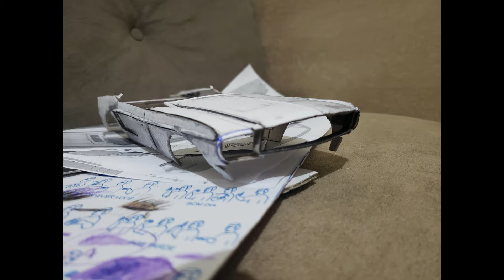Como fazer o Mustang do Velozes e furiosos (How to make tokio drift Mustang)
Mais um projeto pro canal, esse mustang é usado pelo personagem Sean Boswell na corrida final contra o DK no terceiro filme da franquia Velozes e Furiosos, espero que gostem, compartilhe com seus amigos!!!